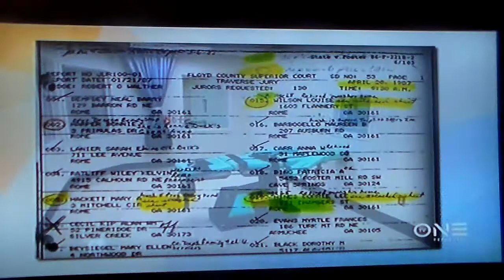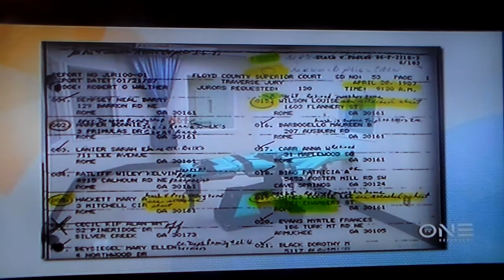When It Comes To Race Justice Thomas Just Doesn't Get It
Justice Clarence Thomas, the only black jurist on SCOTUS for some reason can't see racism even when all 7 of the other jurist do. He needs to retire and mourn his buddy Scalia in peace.